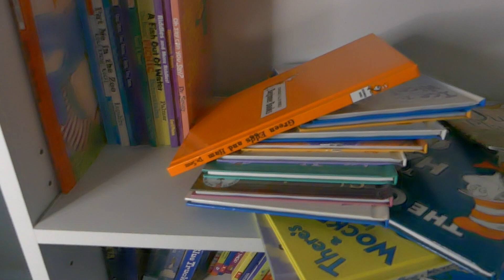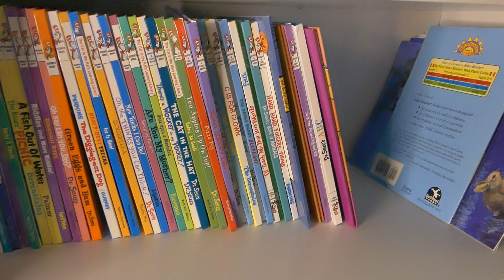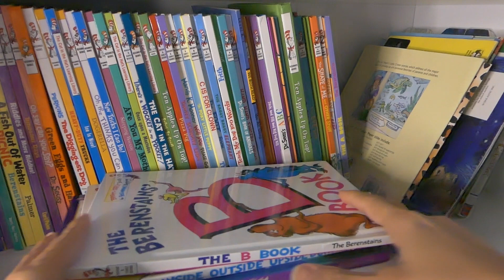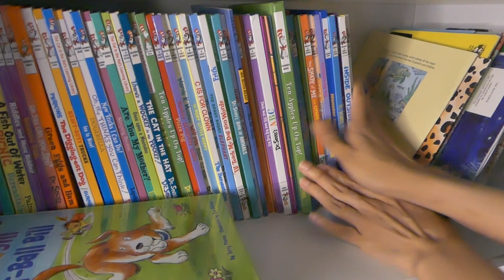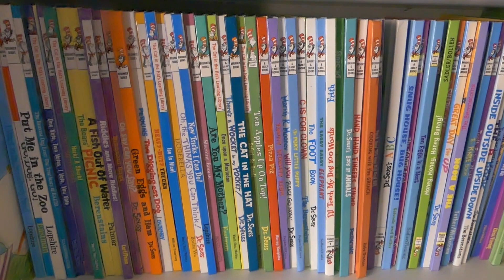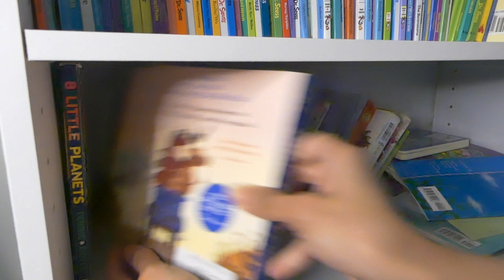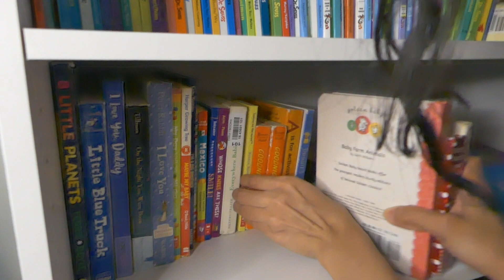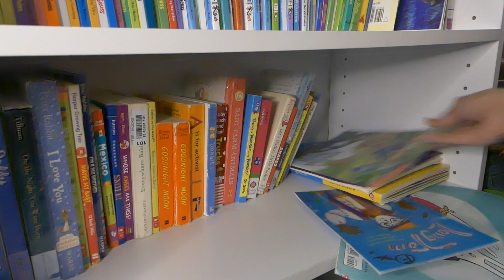ASMR Organizing bookshelf with fan noise in the background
My apologies for all the background noise.